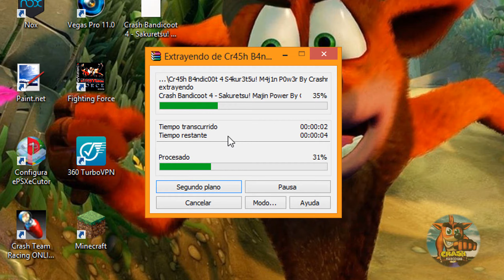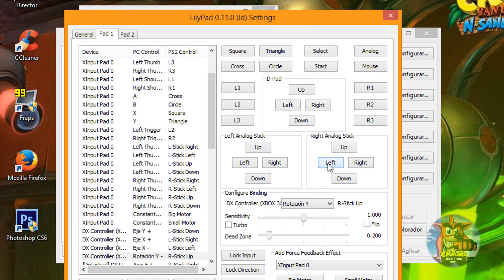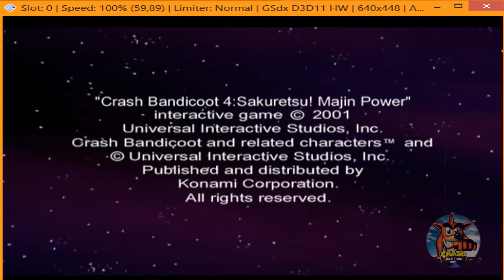¿Cómo Descargar Crash Bandicoot 4 en JAPONES? | ISO Playstation 2 | 1 Link MEGA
▬▬▬▬▬▬▬▬▬▬▬♥­Ábreme♥▬▬▬▬▬▬▬▬▬▬▬▬▬

Hola muy buenas chicos y chicas, a un nuevo vídeo. Espero que les guste, de ser así dejar un pulgar arriba y comentar en el cajón de comentarios preguntas o simplemente lo mucho que te ha gustado el vídeo :D ♥ Esto es Descargar CrashBandicootLaVenganzaDeCortex en Japones para Playstation2

♥PODREMOS LLEGAR A 20 Likes?
APOYA EL VÍDEO CON TU LIKE :D

► Crashmarco100

Cada like y comentario de ayuda te da más esperanzas y ganas para superarte en esta comunidad.
¡¡Gracias a Todos =3!!
→Tags! [No es importante :v]
descargar crash bandicoot 4 para pc,
descargar crash bandicoot 4 para pc sin emulador,
descargar crash bandicoot 4 la venganza de cortex para pc en español,
descargar crash bandicoot 4 para android,
descargar crash bandicoot 4 para pc mega,
descargar crash bandicoot 4 para pc sin emulador español,
descargar crash bandicoot 4 la venganza de cortex para pc en español sin emulador,
descargar crash bandicoot 4 para psp,
descargar crash bandicoot 4 para pc por mega,
descargar crash bandicoot 4 la venganza de cortex para pc sin emulador,
descargar crash bandicoot 4 la venganza de cortex,
descargar crash bandicoot 4 la venganza de cortex para android,
descargar crash bandicoot 4 la venganza de cortex para pc,
descargar crash bandicoot 4 mega,
descargar crash bandicoot 4 para ps2,
descargar crash bandicoot 4 para pc sin emulador español mega,
descargar crash bandicoot 4 para android sin emulador,
descargar crash bandicoot 4 sin emulador,
1 link mega no fake,
1 link mega 100 real no fake,
descargar juegos 1 link mega,
1 link mega